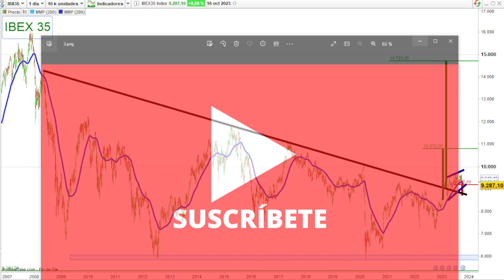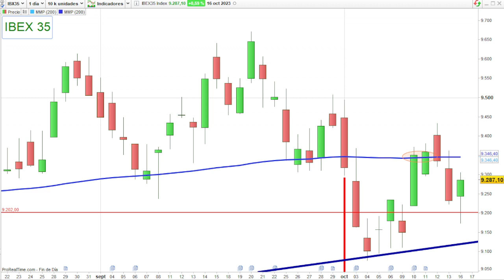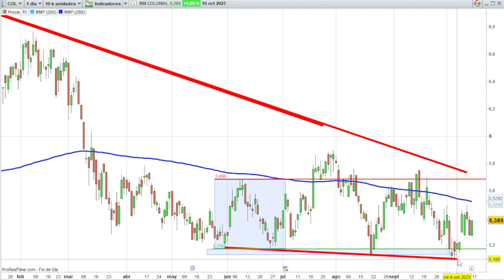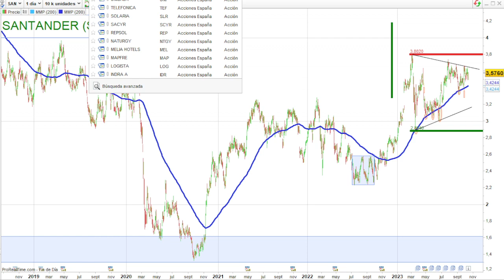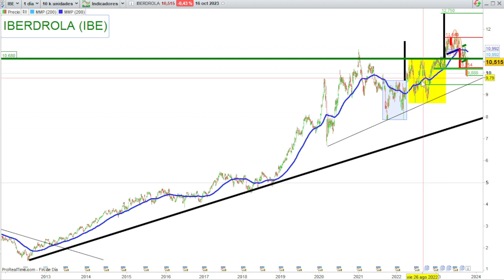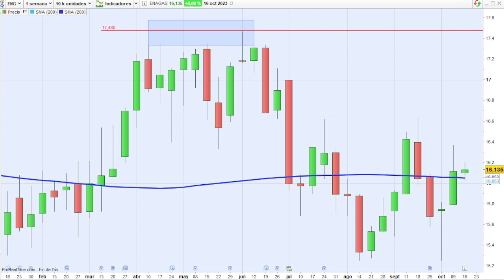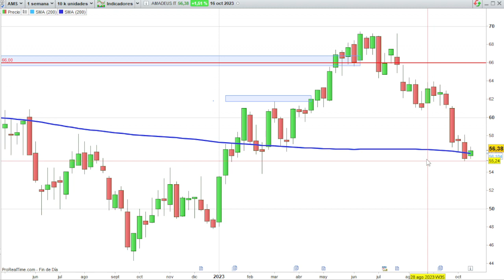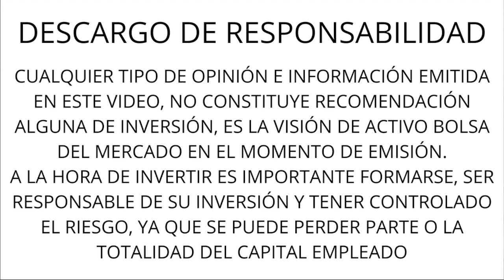16/10 AMDEUS, ENAGAS, REDEIA, IBEX35, ARCELORMITTAL, COLONIAL, SANTANDER, ROVI, FERROVIAL E IBERDROL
VIDEOS DESTACADOS

IBEX 35
ARCELORMITTAL
COLONIAL
SANTANDER
ROVI
FERROVIAL
IBERDROLA
ENAGAS
REDEIA
AMADEUS